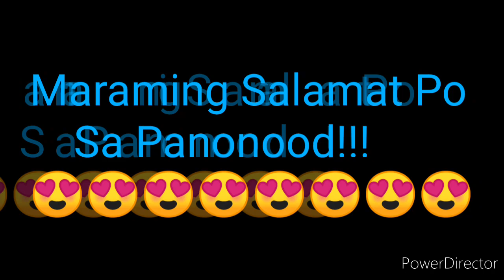STL QUEZON 2nd DRAW RESULT NOVEMBER 13, 2021